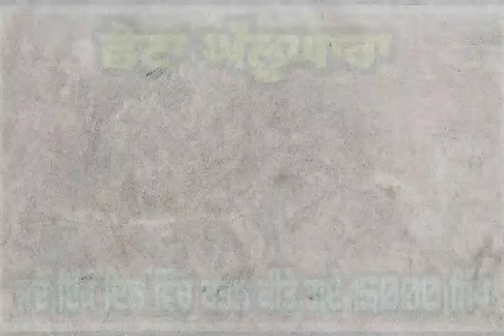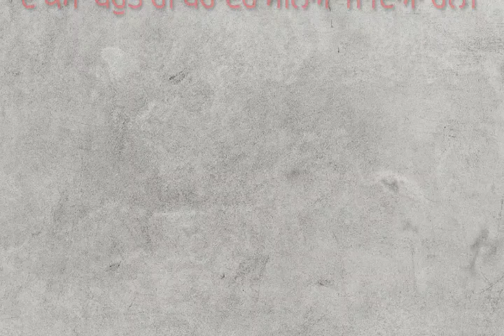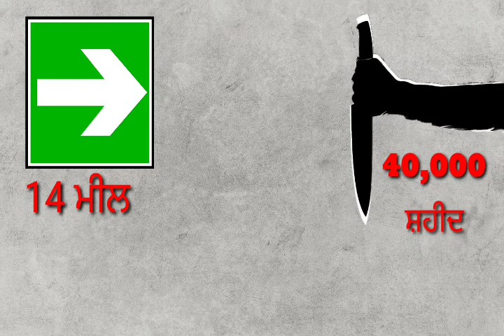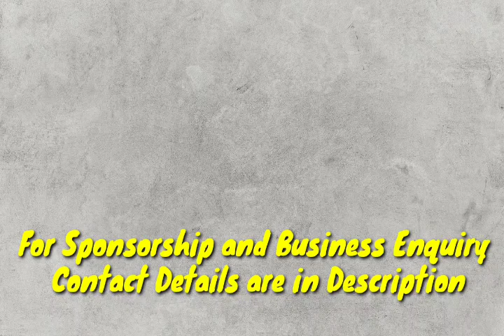History of Vadda Ghallughara 1762 at kup rohida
Sat sri akal ji sarya nu. itihas di twarikh vich vekhiye ta hr ek vaddi jang jar,joru,jammen (money,women,land) kr k hi hoyi h. pr sikha ne vilakhan history rchde hoye hmesha jabar ty julam de khelaf hi hathiyar chuke hn. eho jiha hi ek waka itihas vich vadda ghallughara de naam nal daraj h. jdo 40 thousend to vd singh, singhaniya and shote bcheya nu berahami naal katal kr dita gea c. is video nu bnon lyi asi jedi books da use kita h oh h sardar ratan singh bhangu da likhya panth parkash granth. other books are sikh itihas by Dr. ganda singh, sada itihas by Dr. principal satveer singh, and sikh itihas ty ghallughare by Dr. harjinder singh dalveer. wse ta eh ghatna 1762 di h but aapa pishle hamleya nu v analisis krage.
         7th century to 15th century tak muhammad bin qasim, mahmood gajnavi ty many more hamlawara ne many times hmle kity . eh sare hi boht thode bs 500 soilders army ly k hmla krde sn ty  villages burn kr k gold dimond lut k ly jande sn. ty thousend young girls and women lut k ly jande sn. but indians mantly iny gulam ho gy c k big army hoon de baad v oh surrender kr dindy c.
         but 15th century  ch jdo babar hmla krda h ta guru nanak dev ji us da virodh krde h.
        ty jdo next hmlavar nadar shah hmla krda h ta a very few numbers wale sikh us da very strong virod krde hn.
  and now the time comes of ahmad shah abdali.his was become king at the age of 20 years.and crazy for win land and collact money and gold.
    in india here is two community are very brave. ek sikh and other are marathas. ahmad shah abdali face maraths at panipat battelground. that was a great war. but ahamad shah abdali won that war. he burned capital city and 150 villages. ohne bulllocks bhar k gold dimonds and ornaments collact kity and thousend girls and young ladies nu chak k apne naal ly gea.
        maratha goes to akal thakhat sahib amritsar and request jassa singh ahluwalia to save thair girls and women.  then they attack at ahamad shah abdali's  covoy many times and free all women and girls and send them home safily.
         udo abdali sikha naal.khaar khaan lg gea. us ne next time sikha nu khatam krn ly plan bnaya.
      and go back to his home country. othy ja k us ne jihad de naam ty army kthi kiti ty vaps aa gea. sikha ne 1762 diwali ty mta pass kita k gaddara spy nu sodhya jawe
 so he massage to aakel das. akaal das invite ahamad shah abadali to attack sikhs becouse they were with thair families. abadali atack sikhs nad killed 40,000 sikhs in a day dead bodies are every were. blood are every were on ground.
       at night baki 2000 sikh were hide in forest. hun oh kivi azad hoye ty ohna abdali naal kivi bdla.leya oh dekha de second part vich.
      video pasand aaya ta like kr k aage share jrur kryo. and we have a task for you. traditional wear challange. dm your pics and we upload them on our instagram page.wahegurji ka khalsa waheguru ji ki fathe